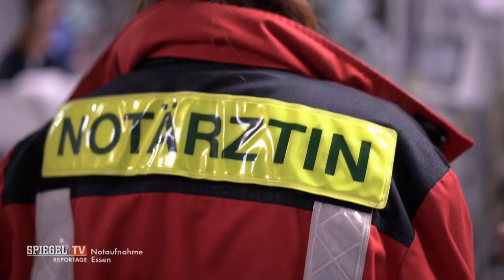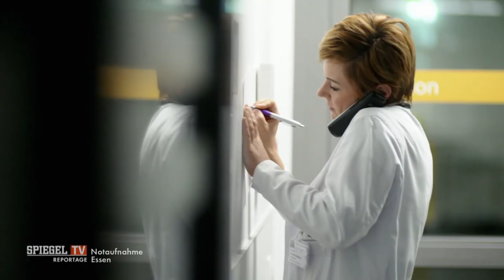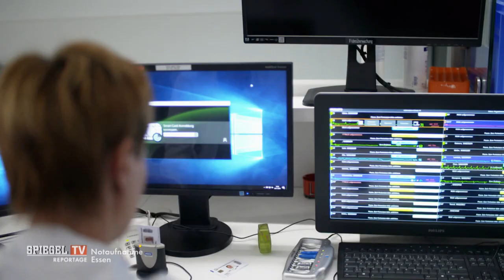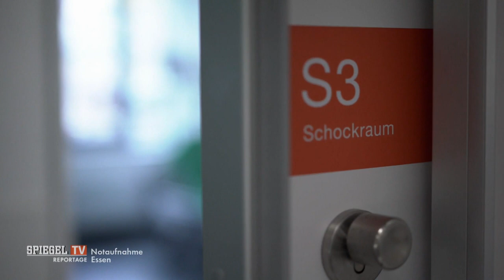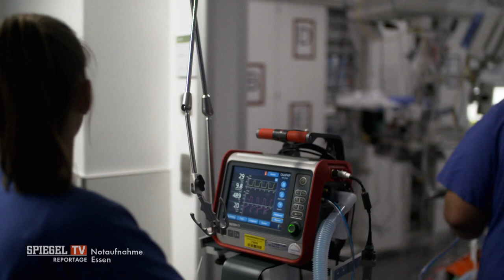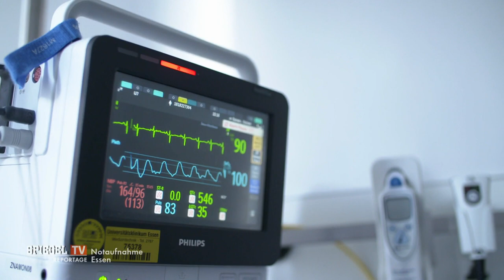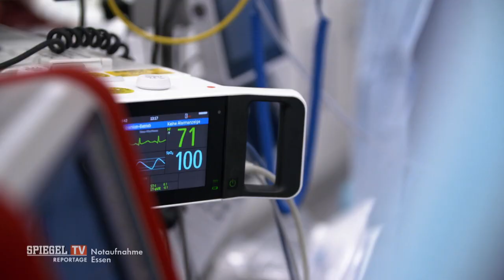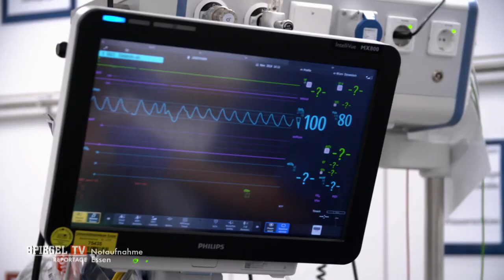SPIEGEL TV REPORTAGE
Spiegel TV Reportage über unsere Zentrale Notaufnahme Nord am UK Essen